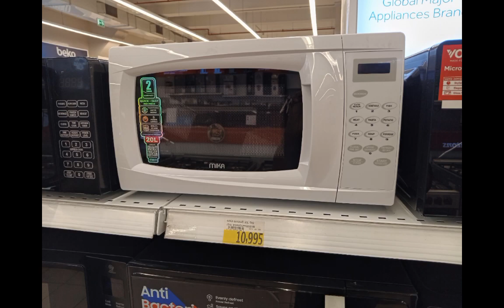Just bought a microwave for my Royal Blue 1-BD BnB along TRM Drive, Roysambu, Thika Road Nairobi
1. Safe
2. Clean
3. Queen size Bed
4. Wi-Fi
5. DSTV
6. Netflix
7. Water 24/7
8. Hot Shower
9. Parking available
10. Comfortable mattress
11. It is easily accessible by road